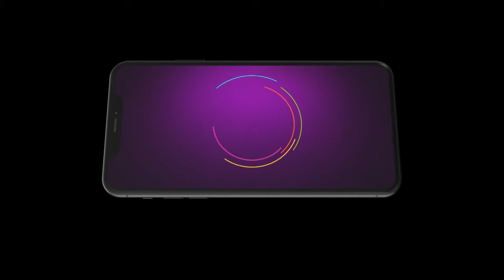Kyunki Saas Maa Bahu Beti Hoti Hai | Ep 182 | Preview | Mar, 10 2024 | Manasi Joshi Roy | Zee TV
Kyunki Saas Maa Bahu Beti Hoti Hai: To disprove the preconceived notion that daughters-in-law divide a family, Ambika decides to raise an orphan girl to become a perfect daughter-in-law in the future.